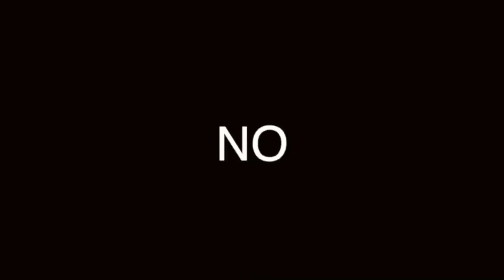PEROSNALIDAD JOHN WAYNE